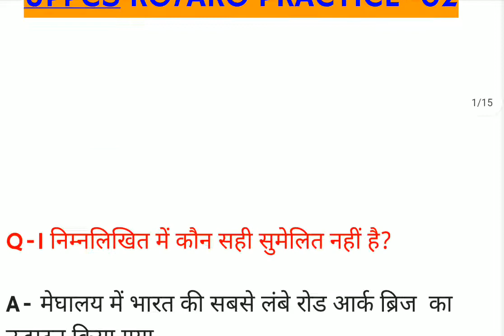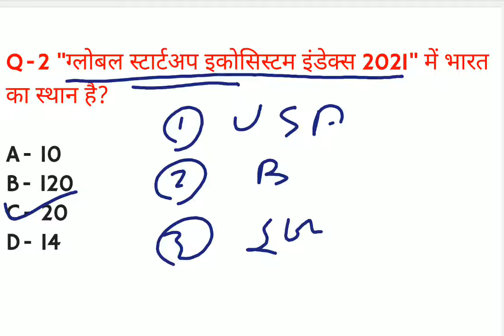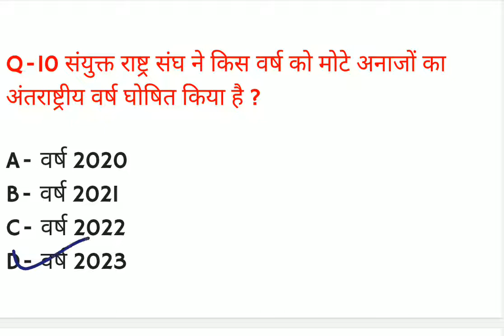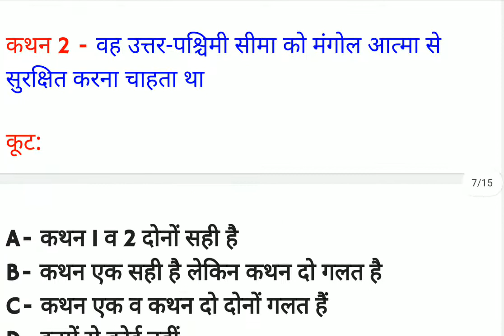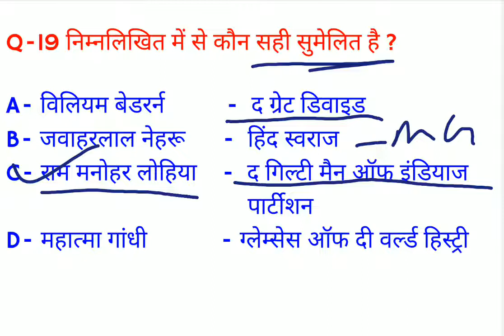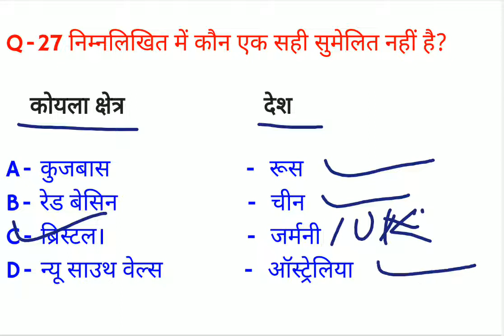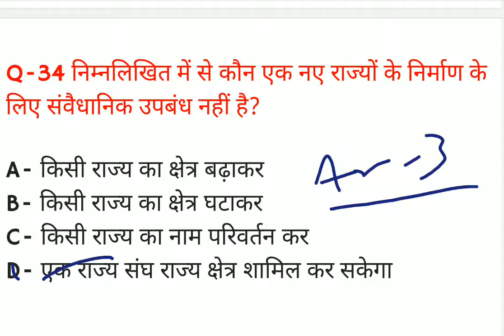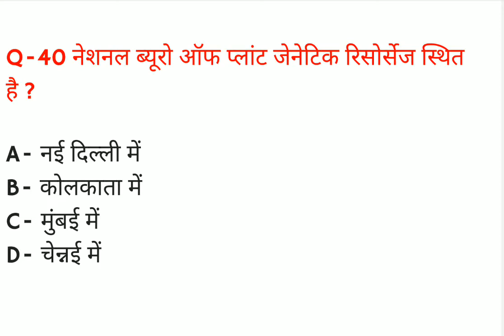UPPSC 2021 Mock test | 02 | UPPCS Practice Set | RO/ARO mock test | uppcs modal paper in hindi | pcs